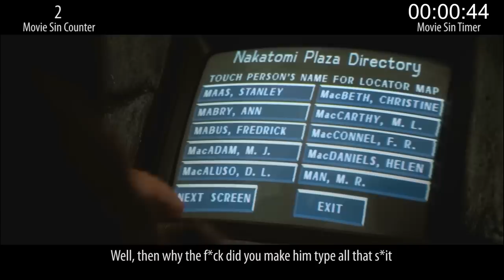Everything Wrong With Die Hard In 7 Minutes Or Less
Merry Christmas! To celebrate the holiday, we've pointed the sin counter at one of the all-time great Christmas films, Die Hard. Yes, it's a sacred classic. No, that doesn't mean we won't go looking for sins.

Tomorrow: Something unexpected, on Christmas Day (yes, we know you'll all be on the Internet all day anyway). Merch